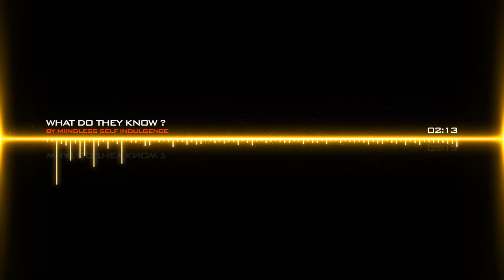Mindless Self Indulgene - What Do They Know